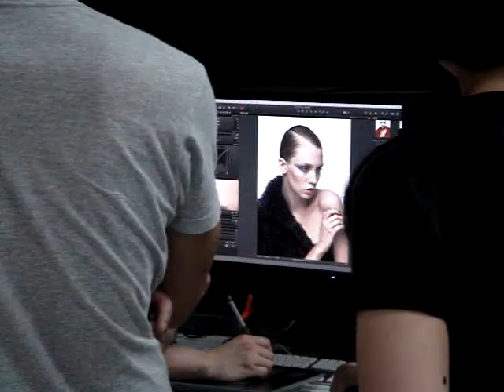Modern Beauty_photoshoot..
Fashion stylist lia choi..